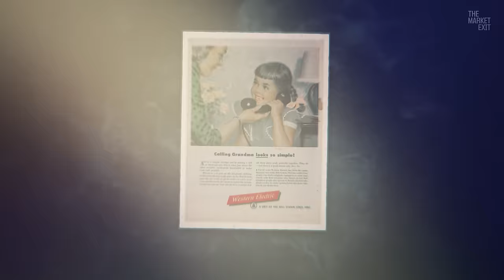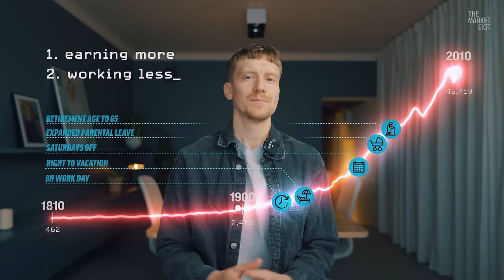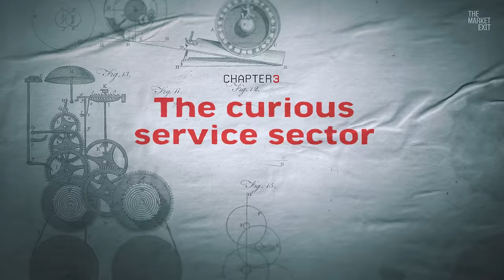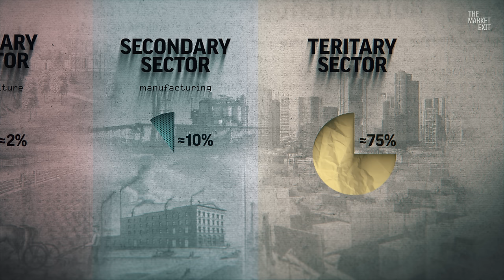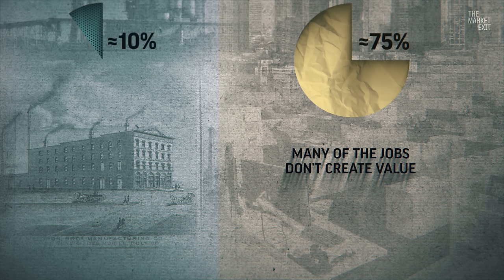The sad truth about work (it doesn't need to be like this)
If you live until you're 82 years old, you get 984 months to use. During the majority of those months, you will be working, 5 days per week, 8 hours per day, or even more. Is this really necessary? Some argue that our generation should demand a better work-life balance, where working less could mean living more!

During the last 200 years, we've experienced massive productivity gains. This enabled our grandparents' generations to radically improve their lives by earning more and working less. Why isn't our generation demanding the same?

In this video, I explore ideas that challenge our current notions of work. This video is to a large part based on ideas from the Swedish sociologist Roland Paulsen's books. If you like this video, I highly recommend his books, some of which are available in English.

The ideas explored in this video are usually used as a basis to discuss a universal basic income or a shorter work week. Maybe I will have that as a topic for a future video.

In this video:
00:00 My first job.
01:32 Productive productivity.
04:09 Who is getting all the value?
05:40 The curious service sector.
09:01 A pivotal moment in history.
10:25 Thank you!